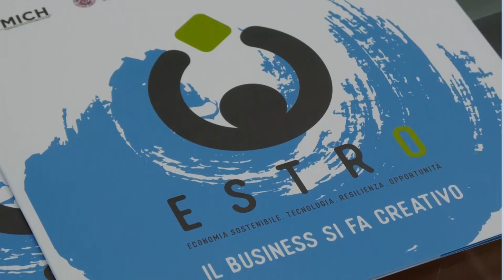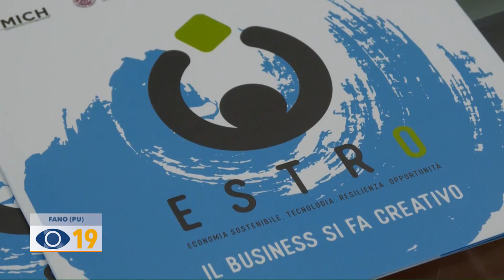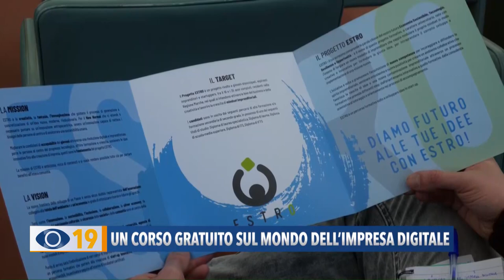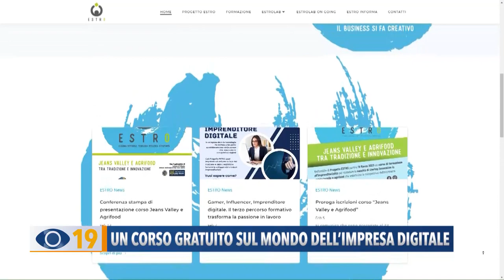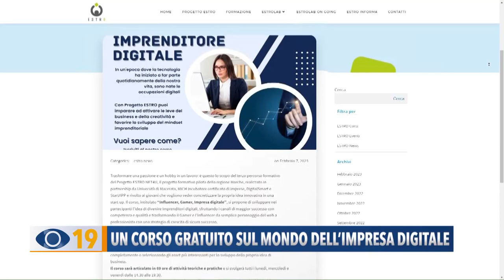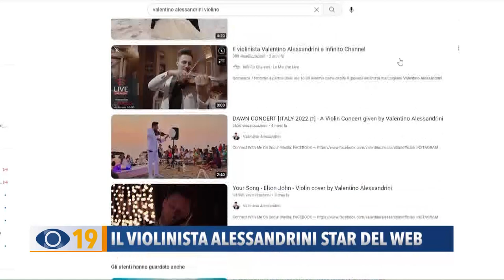Occhio alla Notizia 22 febbraio 2023